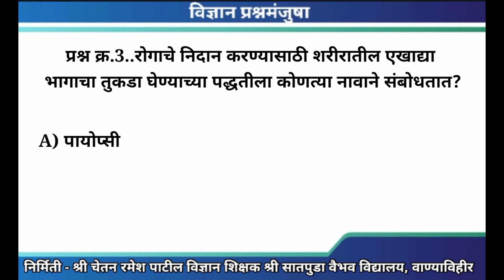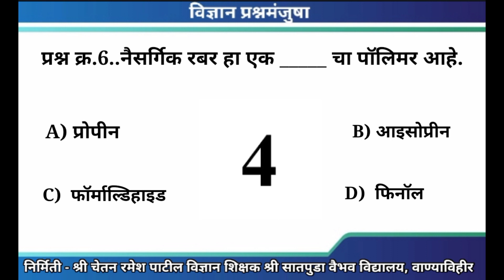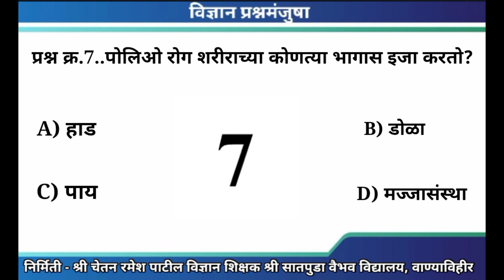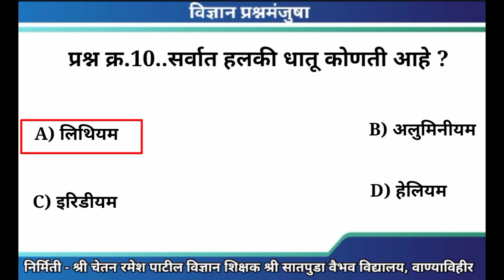विज्ञान प्रश्नमंजुषा भाग - 07